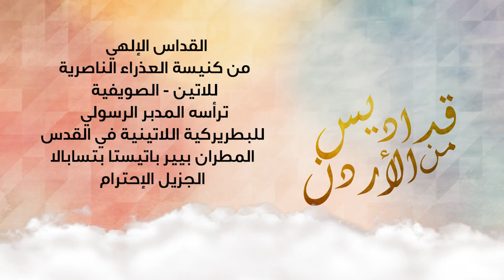نورسات الأردن : القداس الإلهي من كنيسة العذراء الناصرية للاتين - الصويفية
ترأس القداس
المدبر الرسولي للبطريركية اللاتينية في القدس
المطران بيير باتيستا بتسابالا
الجزيل الإحترام